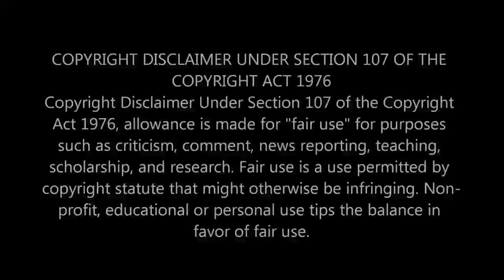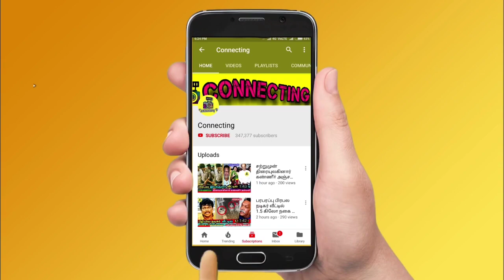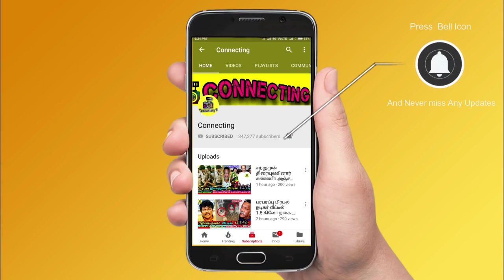விஜயகாந்த் வீடு முன் குவிந்த ரசிகர்கள்! Premalatha சொன்னதால் நிம்மதி! Captain Vijayakanth news tamil